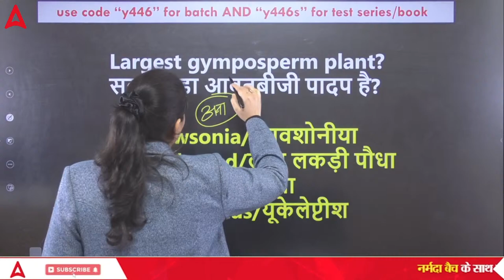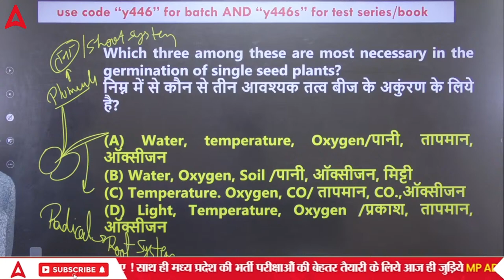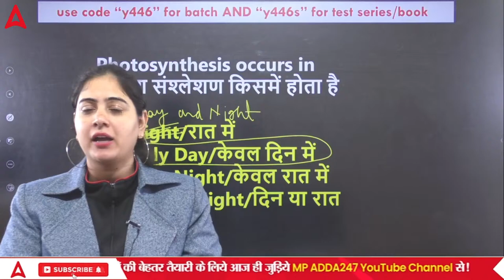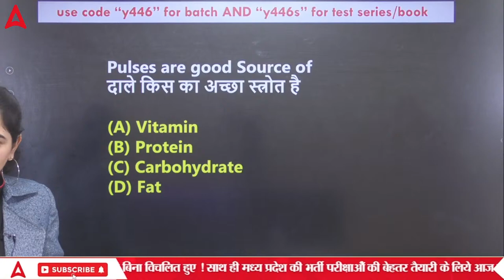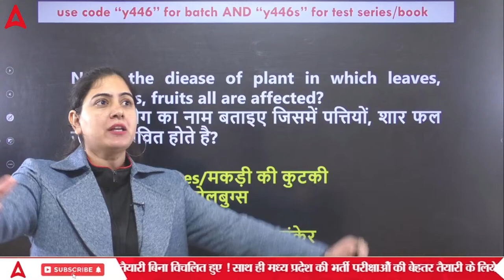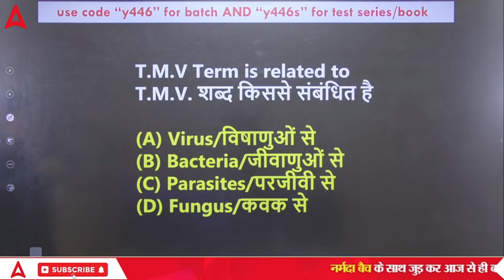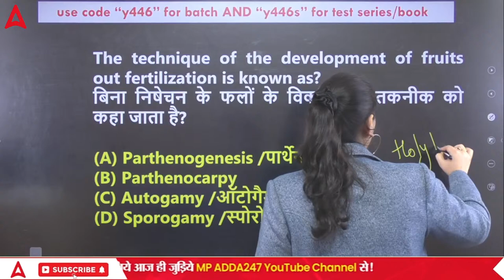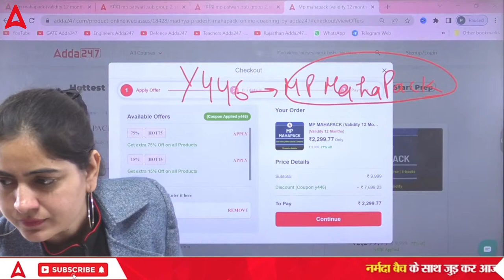MP Patwari Classes Online | MP Patwari Science Classes by Arti Chaudhary | Botany 2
MP Patwari Science Classes by Arti Chaudhary | Botany | MP Patwari Science | MP Patwari Classes Online | MP Patwari Science Syllabus | MP Patwari Science Previous year Question Paper | MP Patwari Syllabus 2022

07.00 AM - The Hindu Editorial
08.00 AM - Daily Current Affairs

09.00 AM - SSC CGL 2022 English
10.00 AM - SSC CGL 2022 GS
11.00 AM - SSC CGL 2022 Reasoning
12.00 PM - SSC CGL 2022 Maths
01:00 PM - SSC CGL 2022 Science

09:00 AM - RRB ALP | TTE | SI 2022 | Science
09.30 AM -  RRB ALP | TTE | SI 2022 | GS
10.00 AM - RRB ALP | TTE | SI 2022 | Reasoning
11.00 AM - RRB ALP | TTE | SI 2022 | Maths

01:00 PM - SSC CHSL 2022 | English
02.00 PM - SSC CHSL 2022 | Reasoning
03.00 PM - SSC CHSL 2022 | GS
04.00 PM - SSC CHSL 2022 | Maths
05.00 PM - SSC CHSL 2022 | Science

02.00 PM - Allahbad Highcourt | Maths
03.00 PM - Allahbad Highcourt | English
04.00 PM - Allahbad Highcourt | Hindi
04.30 PM - Allahbad Highcourt | General Studies

05.00 PM - SSC GD 2022 | English
05.30 PM - SSC GD 2022 | Science
06.00 PM - SSC GD 2022 | Reasoning
07.00 PM - SSC GD 2022 | GK/GS
08.00 PM - SSC GD 2022 | Maths
09.00 PM - SSC GD 2022 | Hindi

09.00 PM - SSC CGL 2022 | English
09.45 PM - SSC CGL 2022 | Reasoning
10.30 PM - SSC CGL 2022 | GS
11.15 PM - SSC CGL 2022 | Maths

09.30 PM - DRDO CEPTAM Admin & Allied | Reasoning
10.00 PM - DRDO CEPTAM Admin & Allied | English
10.30 PM - DRDO CEPTAM Admin & Allied | Maths
11.30 PM - DRDO CEPTAM Admin & Allied | GS/GK

Special Classes :
06.00 AM - GS 15 Minute Special Session